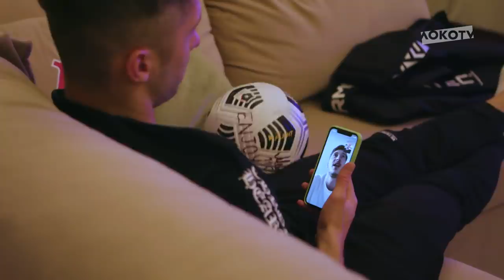Дневник Лиги чемпионов #1 // Жеребьёвка с Миранчуками // Рыбалка с Куликовым // Ничья в Зальцбурге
Да-да, это Дневник Лиги чемпионов!
Первая серия о тех, кто прошёл путь от Академии до выхода на поле в Лиге чемпионов
▫Братья Миранчуки смотрят жеребьёвку по FaceTime
▫Даниил Куликов на рыбалке рассказывает, как круто было бы обыграть «Баварию»
▫ Кадры из Зальцбурга, которые вы не могли увидеть по ТВ